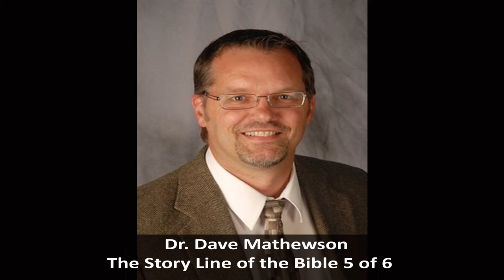Dr. Dave Mathewson, The Storyline of the Bible, Lecture 5, Acts and Pauline Epistles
Biblical eLearning presents (also on Spotify Dr. Dave Mathewson on The Storyline of the Bible
This is the fifth of six videos on the Storyline of the Bible dealing with how to interpret the Bible by Dr. Dave Mathewson.  Dave currently teaches at Denver Seminary and has taught for years at Gordon College.  He has a Ph. D. from the University of Aberdeen and his publications include "Verbal Aspect in the Book of Revelation" and "A New Heaven and a New Earth: The Meaning and Function of the Old Testament in Revelation 21:1-22:5" and most recently "Intermediate Greek Grammar" (Baker, 2016).  The audio, full text in English, Spanish, Russian, Chinese, and others are freely available